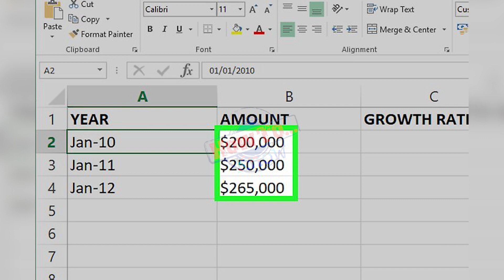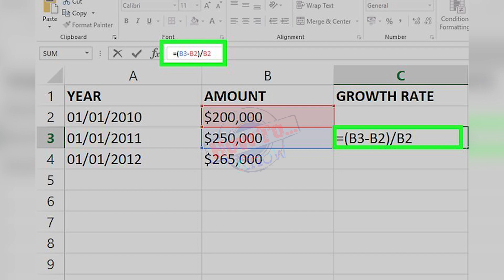How to Calculate Average Growth Rate in Excel - how to calculate average growth rate in excel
How to Calculate Average Growth Rate in Excel - how to calculate average growth rate in excel. how to calculate the average growth rate in excel.  this article provides step-by-step instructions on how to use excel to accurately calculate the average growth rate of an investment.. the given example shows how to calculate sale growth percentage in excel...

this video shows how to calculate the average annualized growth rate of a variable over time.  this post will give you an overview of how to calculate the average growth rate in excel.

this article is talking about ways to calculate the average annual growth rate (aagr) and compound annual growth rate (cagr) in excel... how to calculate average compound annual growth rate in excel.